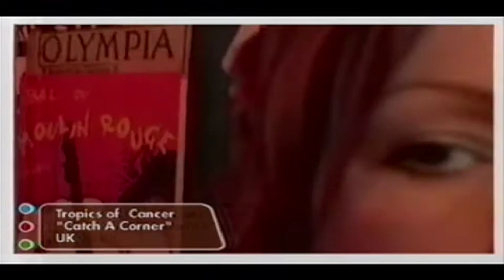The Tropics Of Cancer (Intro: Marc Almond) "Catch A Corner"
Music & video by Vicki Churchill & Joe Whitney-broadcast on "New Music Television" (ITV 2001) Released as 7" single (Stark Reality/Jazzman Records) Also played by John Peel & MTV.